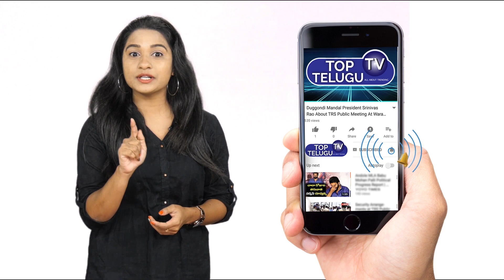KCR Craze | Granad Welcome To KCR In Nagarjuna Sagar | Haliya Public Meeting | Top Telugu TV